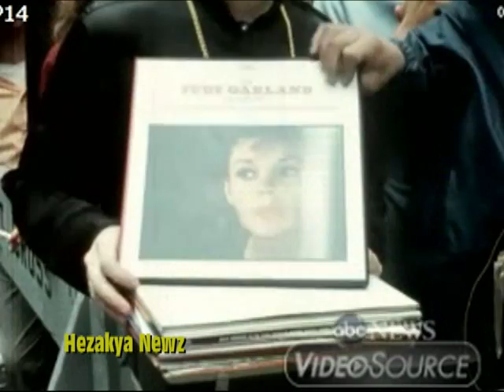1969 SPECIAL REPORT: "THE FUNERAL OF JUDY GARLAND"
New York City on 26 June, where an estimated 20,000 people lined up to pay their respects at the Frank E. Campbell Funeral Chapel in Manhattan, which remained open all night long to accommodate the overflowing crowd. On 27 June, James Mason gave a eulogy at the funeral, an Episcopal service led by the Rev. Peter Delaney of St Marylebone Parish Church, London, who had officiated at her marriage to Deans, three months earlier.

"Judy's great gift", Mason said in his eulogy, "was that she could wring tears out of hearts of rock. She gave so richly and so generously, that there was no currency in which to repay her." The public and press were barred. She was interred in a crypt in the community mausoleum at Ferncliff Cemetery in Hartsdale, New York, a small town 24 miles (39 km) north of midtown Manhattan.

Upon Garland's death, despite having earned millions during her career, her estate came to US$40,000 (equivalent to $282,287 in 2020). Years of mismanagement of her financial affairs by her representatives and staff along with her generosity toward her family and various causes resulted in her poor financial situation at the end of her life.

 In her last will, signed and sealed in early 1961, Garland made many generous bequests that could not be fulfilled because her estate had been in debt for many years. Her daughter, Liza Minnelli, worked to pay off her mother's debts with the help of family friend Frank Sinatra.

 In 1978, a selection of Garland's personal items were auctioned off by her ex-husband Sidney Luft with the support of their daughter Lorna and their son Joe. Almost 500 items, ranging from copper cookware to musical arrangements, were offered for sale. The auction raised US$250,000 (equivalent to $991,964 in 2020) for her heirs.

At the request of her children, Garland's remains were disinterred from Ferncliff Cemetery in January 2017 and re-interred 2,800 miles (4,500 km) across the country at the Hollywood Forever Cemetery in Los Angeles.